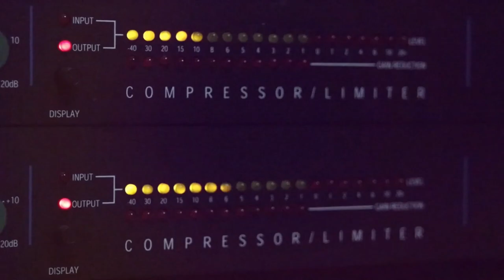الفنانان مصطفى الخطيب و ناصر الفارس ذم الناس عادة مش محمودة من حفلة العيساوية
دحيه سالم
  دحيه ايمن
 دحيه معين
 دحيه الزعبور
  دحيه عماد
  دحيه يا
  دحيه يوسف
  دحيه ابو
  دحيه بدويه